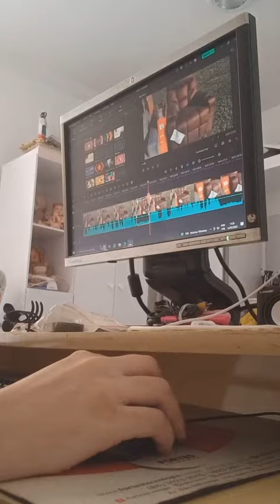Um pouquinho do meu trabalho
EDITORA DO CANAL: @layanellopes

🌵MEU INSTAGRAM: @LAIENE.LOPES